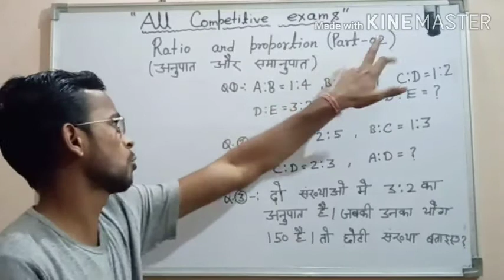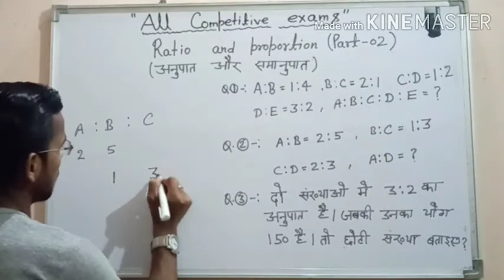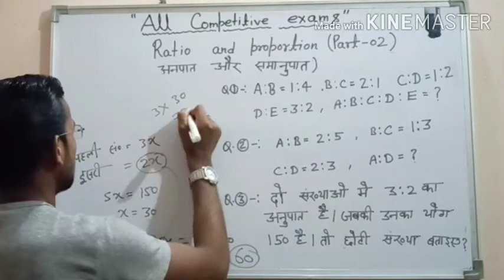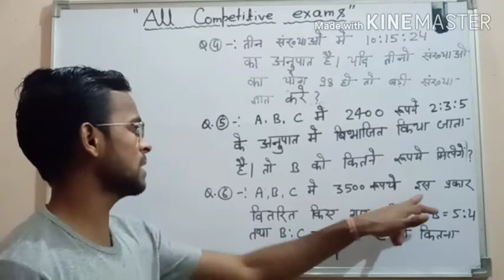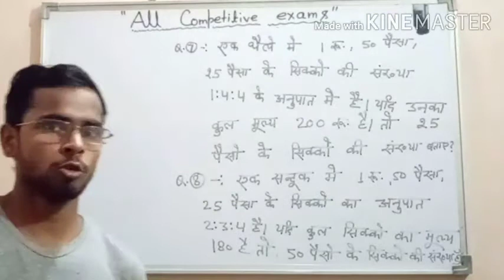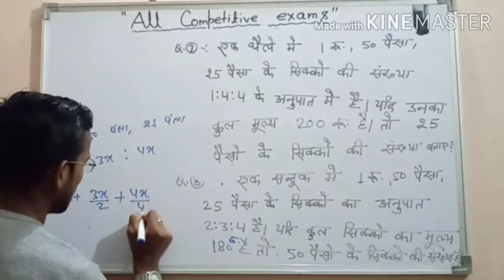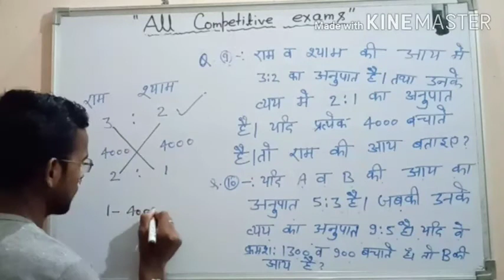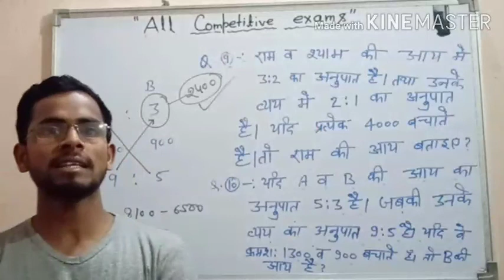Ratio And proportion tricks//concept Part-02 in hindi //Railway,bank,Ssc ,CPO/Od study point